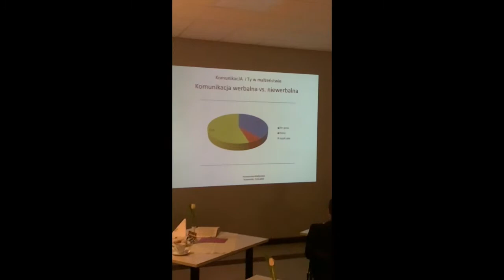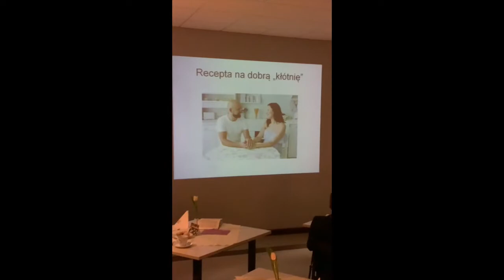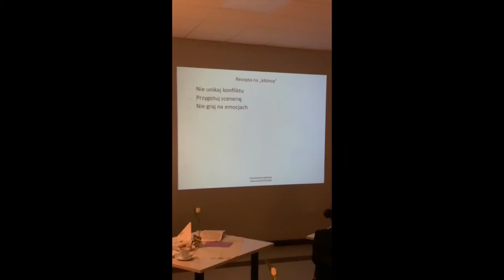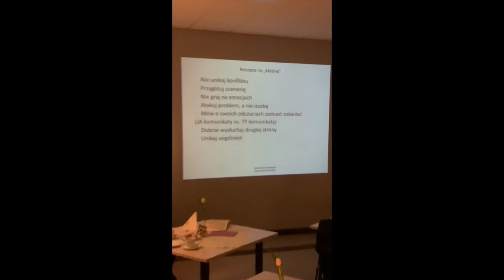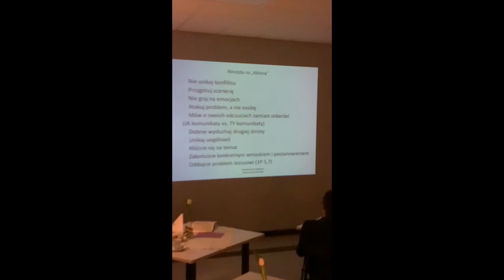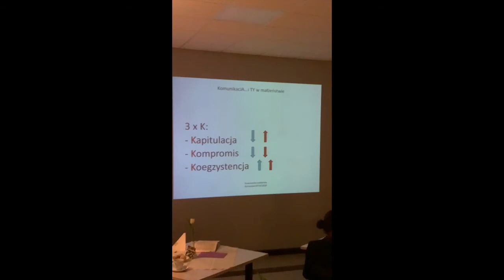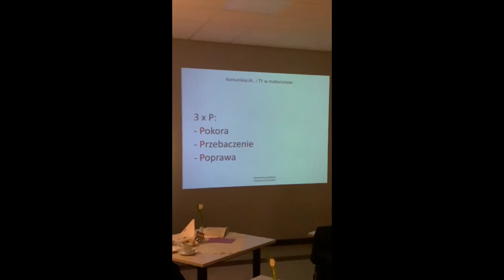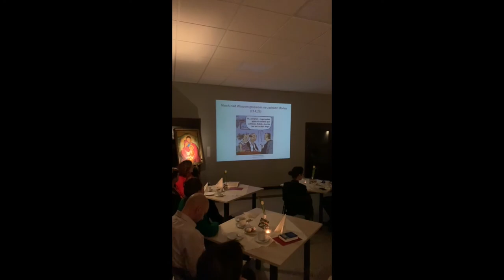Kawiarenka dialogowa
Parafia Św. Jana XXIII w Komornikach
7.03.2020